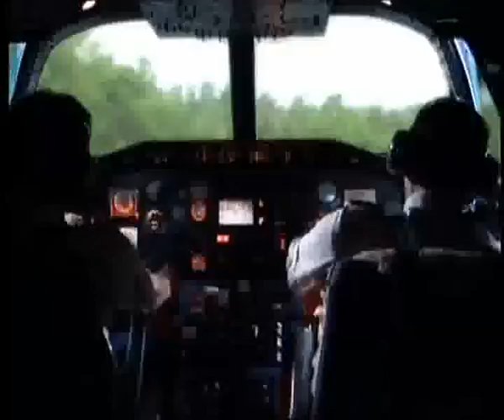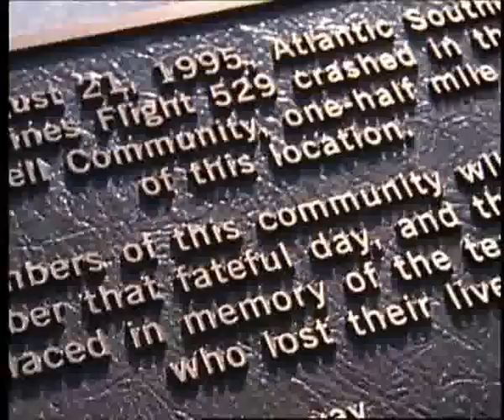Atlanta 1995 Plane Crash,Wounded Bird. ( Short clip)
A short clip to show how this plane crashed.